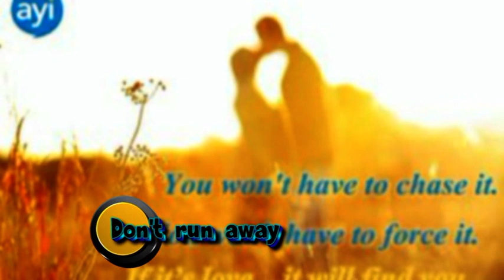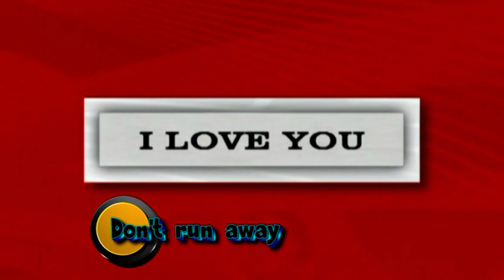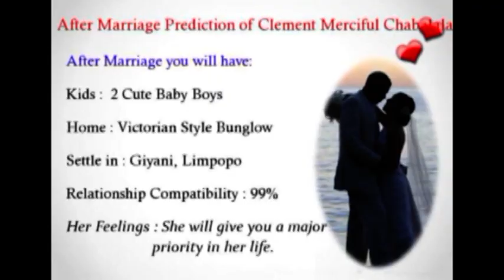09 Dont Run Away